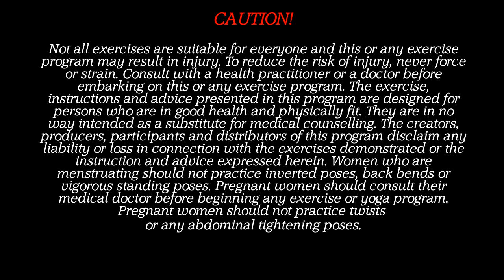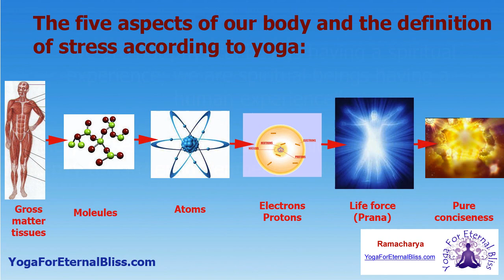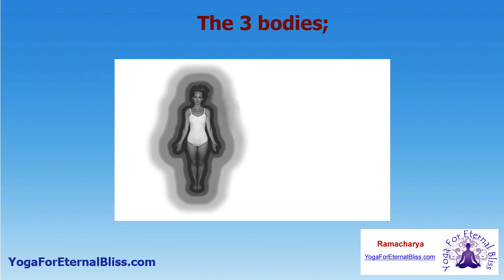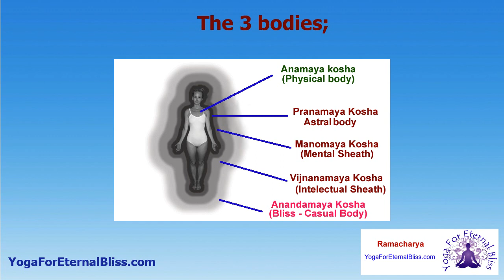Yoga For Your Back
In the previous yoga for back pain video we saw what the causes
of back pain are, and that is a serious overwhelming and growing problem that modern society faces right now. In this video we will see what are the 3 aspects of our existence so that we can understand where the back pain problem is coming from, and we can target it and eliminate it much more easily and efficiently.